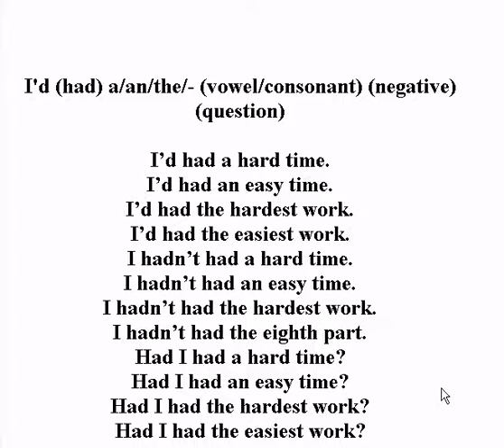🔵 Pronunciation Exercise 9 - How Natives Really Speak - ESL British English Pronunciation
Listen to and try to copy how I say these simple sentences
I'd (had) a/an/the/- (vowel/consonant) (negative) (question)

I'd had a hard time.
I'd had an easy time.
I'd had the hardest work.
I'd had the easiest work.
I hadn't had a hard time.
I hadn't had an easy time.
I hadn't had the hardest work.
I hadn't had the eighth part.
Had I had a hard time?
Had I had an easy time?
Had I had the hardest work?
Had I had the easiest work?